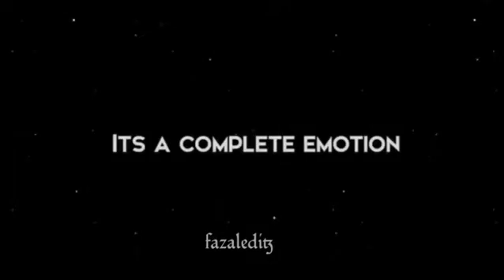Zhob video Amazing video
follow instgram
viral